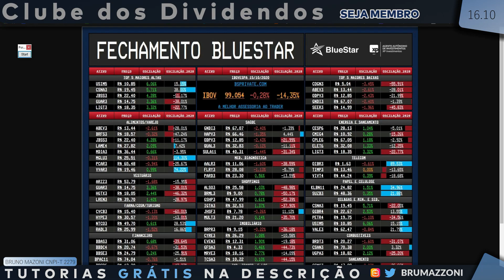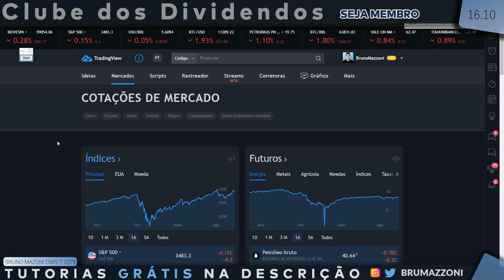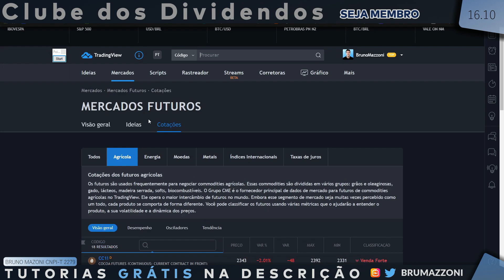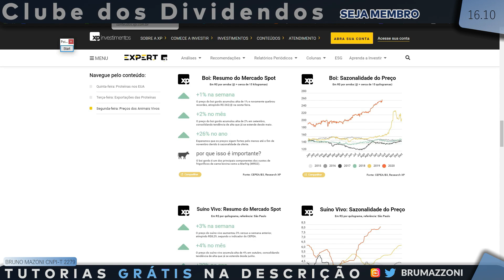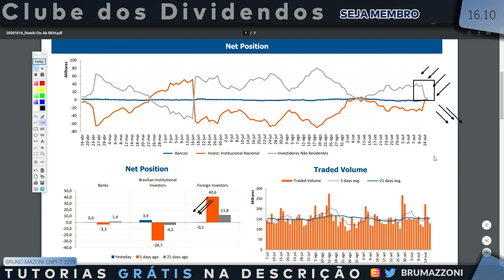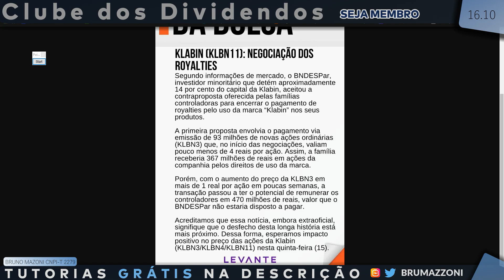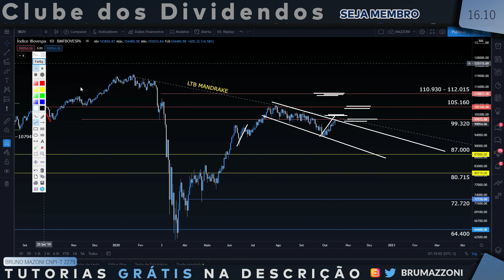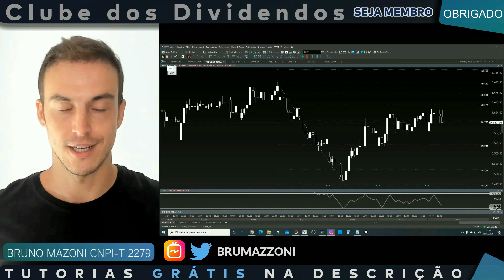Café com Traders | Ações da Marfrig (MRFG3) e Exportação de Carnes